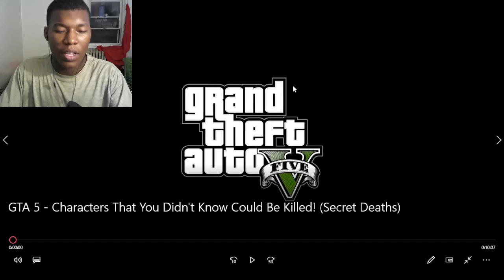GTA 5 - Characters That You Didn't Know Could Be Killed! (Secret Deaths) REACTION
gta 5,gta v,gta,grand theft auto 5,gta 5 characters that can die,gta 5 deaths,gta 5 lazlow death,gta 5 simeon death,gta 5 packie death,gta 5 dr friedlander kill or not,gta 5 dr friedlander death,gta 5 ashley butler death,gta 5 tennis coach mission,gta 5 tennis coach death,gta 5 missions,gta 5 strangers and freaks,gta 5 death scene,gta 5 secret ending,gta 5 ending,gta 5 easter egg,gta 5 easter eggs,madd trevor,madd carl